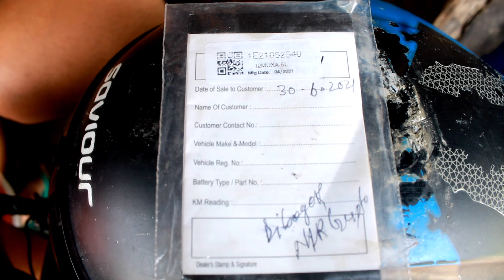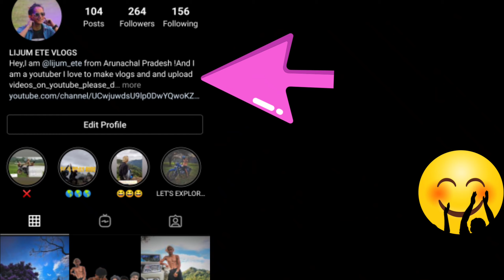REPAIRED MY 5yrs OLD BIKE//@LIJUMETEVLOGS